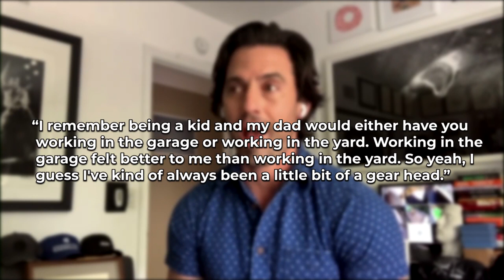Milo Ventimiglia RICH Lifestyle: New Babe, Big Mansion, Life's Easy!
Welcome back to Celeb Spotlight. Today on the channel, we will feature Milo Ventimiglia net worth lifestyle and how he spends his millions. Milo Ventimiglia is an American actor from Anaheim, California. He was born on July 8, 1977. As per report, Ventimiglia is estimated to have a net worth of $12 Million.

Milo Ventimiglia's biggest break would probably be back in 2006 when he was a part of the hit NBC superhero tv series Heroes. He played the role of Peter Petrelli for four seasons. In today’s video, we take a glimpse at Milo Ventimiglia net worth lifestyle and how he spends his millions.